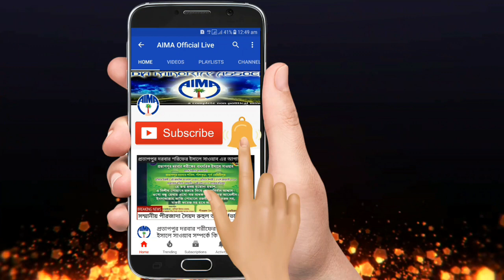উমরাহ্‌ হজ্ব থেকে ফেরার পথে ইয়ারপোর্টে ভাইজান কে ঘিরে আইমা কর্মীদের উন্মাদনা।